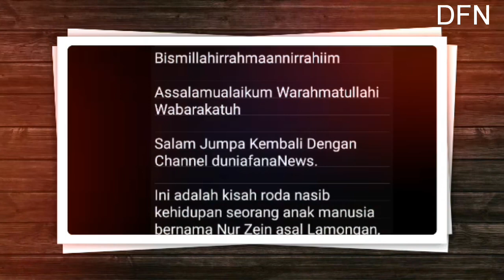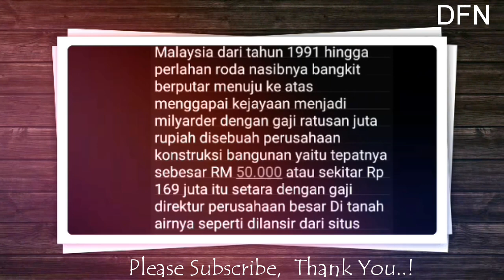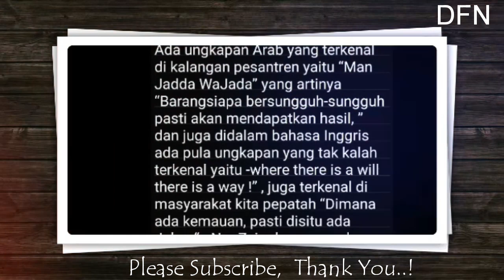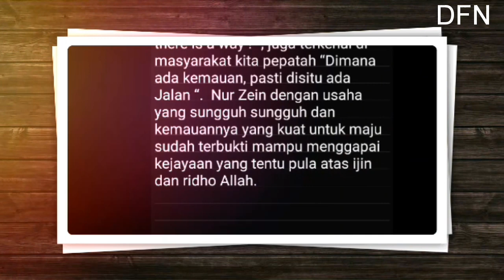Lulusan SD asal Lamongan Ini Berjaya Bergaji Ratusan Juta Di Malaysia.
Lulusan SD asal Lamongan Ini Berjaya Bergaji Ratusan Juta Di Malaysia. Semoga kisah itu bisa jadi inspirasi dan motivasi bagi kita semua.